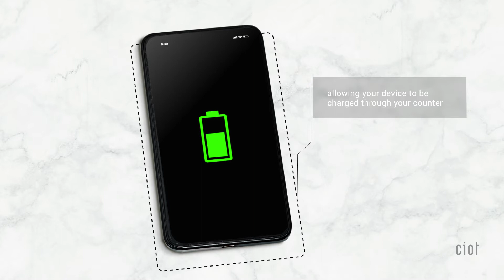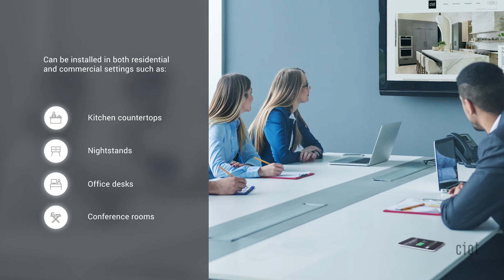CIOT Invisacharge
Discover Invisacharge - a system that transforms any solid surface material into a charger for phones and smart devices.